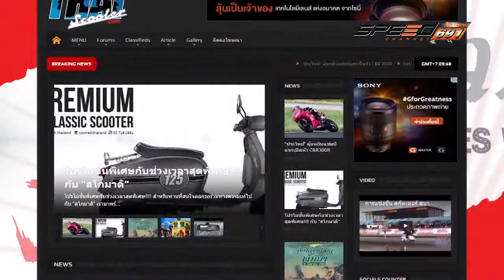JAPAN BIKES WAY 02 07 2016 (3/4)